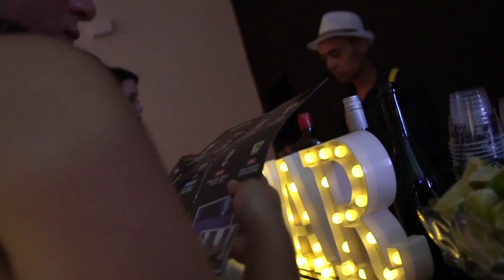Casamento Nathalia e Hivel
O encontro da felicidade resume o sentimento desse jovem casal em uma cerimônia marcante na Capela São Pedro e São Paulo onde disseram o "sim" e a festa foi uma chuva de alegria e muita diversão no Buffet Paradise de Maringá. Estúdio Vista digital